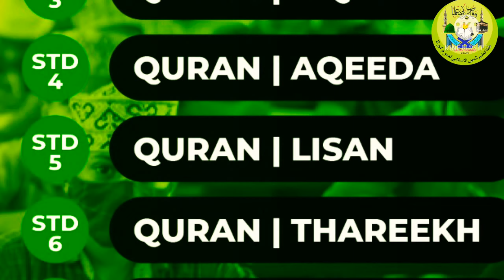samastha online class madrasa time table february 12 Saturday |samastha onlineclass |miracle world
This video contains the samastha online class time table

ഈ വീഡിയോയിൽ ഉള്ളത് സമസ്ത ഓൺലൈൻ ക്ലാസ് ടൈം ടേബിൾ ആണ്

Query solved
1.samastha online class 2.madrasa time table
3.samastha online class 4.Time Table
5.samastha online class
6.online class Time   Table
7.online madrasa time table
8.samastha online class Time Table Monday
9.samastha online 10.madrasa
11.online class
12.Time table
13.samastha
14.online
15.today samastha online class Time Table